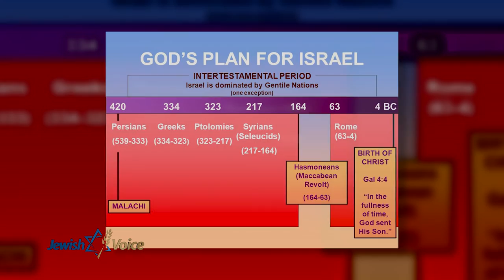Jonathan Bernis: Chanukah Teaching (Part 3) (December 9, 2015)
As with all Jewish holidays, the customs tell a story and teach the next generation about the faithfulness of the God of Israel, fulfilling Deuteronomy 6. Find out more about Chanukah and the history of Israel here on Jewish Voice with Jonathan Bernis!